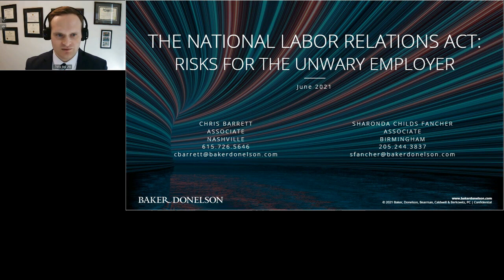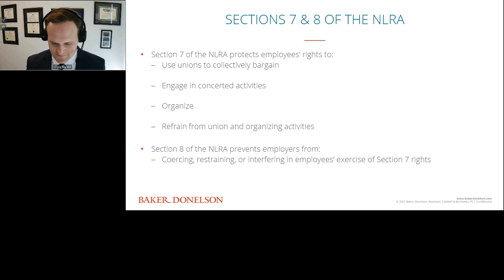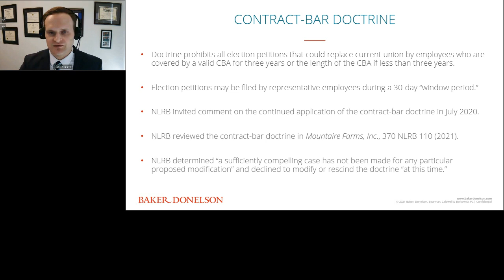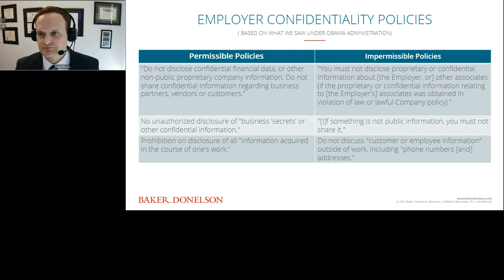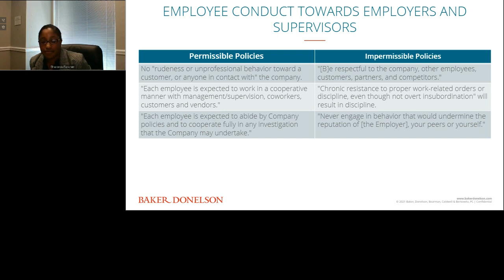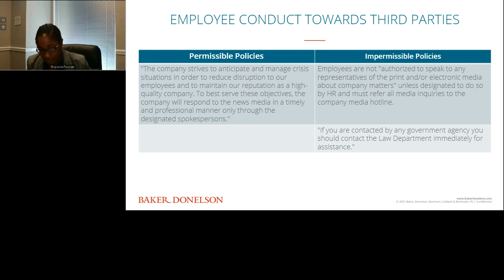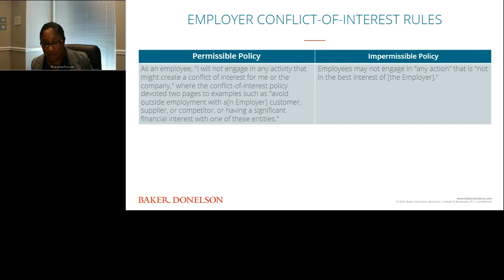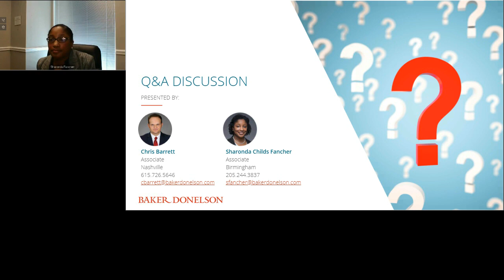The National Labor Relations Act: Risks for the Unwary Employer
Many non-unionized private sector employers are unfamiliar with the National Labor Relations Act (NLRA) or mistakenly believe that the NLRA only applies to organized workforces or unionized activity. The NLRA, however, is much broader than most employers realize and applies to both unionized and non-unionized employers.

In this webinar, Baker Donelson attorneys Sharonda Fancher and Chris Barrett will cover what employers need to know about the NLRA. NLRA rights include not only the right to discuss union issues, but also employees' rights to discuss the terms and conditions of employment, the right to criticize or complain about an employer, and the right to join and enlist others (even outside the union setting) in addressing employment matters. Given the change in presidential administration and corresponding changes at the National Labor Relations Board (NLRB), employers should be prepared for the Obama-era approach of broadly defining employee’s rights under the NLRA. An expansive interpretation of the NLRA will impact workplaces in a variety of ways ranging from governance of employee discussions and activities to employee handbook policies that are interpreted to have a "chilling" effect on NLRA rights.

Tune in for a discussion about these critical issues as well as coverage of the potential impact on employers if the Protecting the Right to Organize (PRO) Act passes the Senate, updates on the "Contract-Bar Doctrine," recent union organizing efforts including the Amazon facility in Alabama, and more.